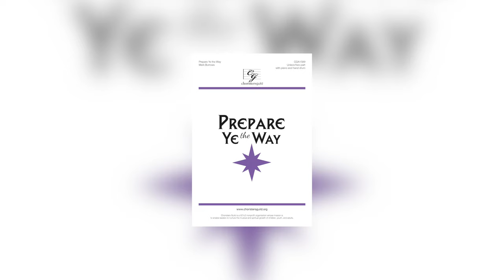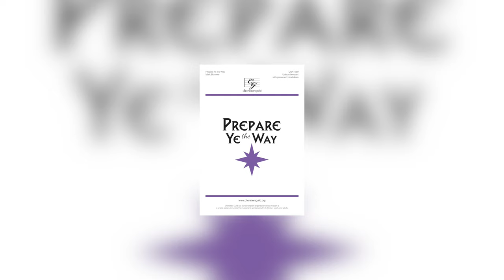Mark Burrows - Prepare Ye the Way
Composer Mark Burrows taught this song he wrote to the children’s choir at his church. Afterwards, a family shared a heartwarming story about how the piece affected their daughter.

Music in video: “Prepare Ye the Way” by Mark Burrows

Produced by Kathy Fernandes & Rocco Richardson
Filmed by Rocco Richardson & Frank Guardino
Featuring: Mark Burrows